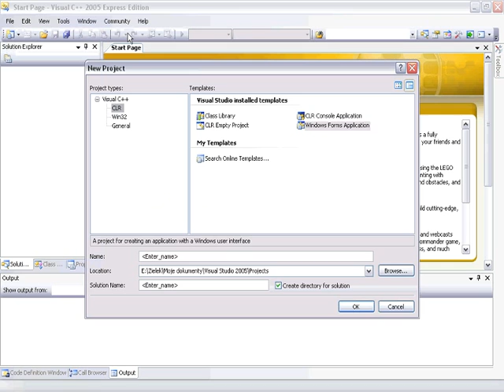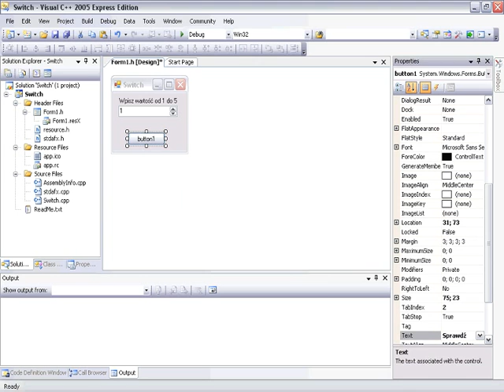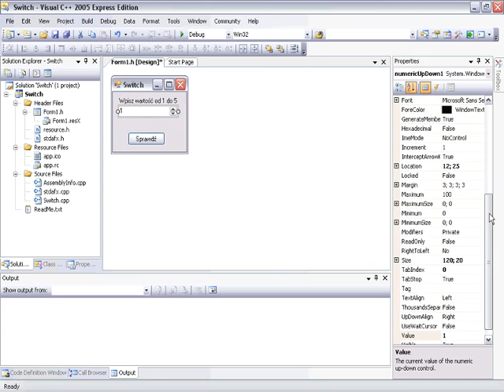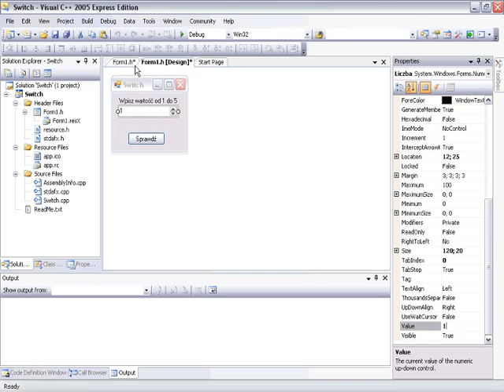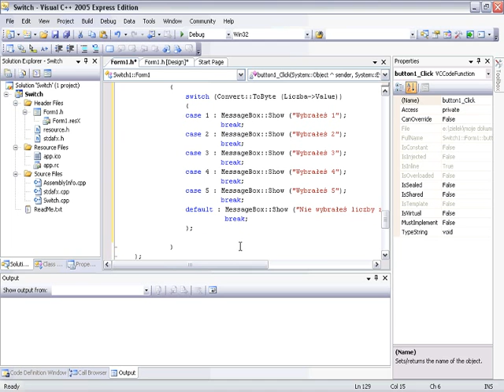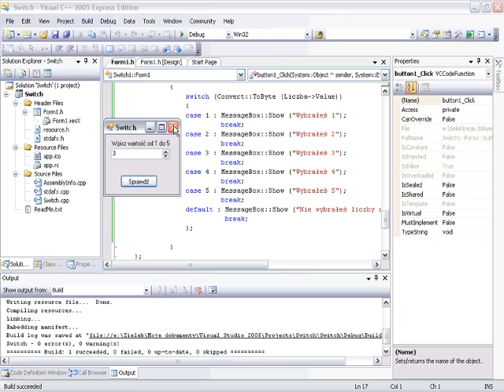[8] Microsoft Visual C++ 2005 - Instrukcja wielokrotnego wyboru switch ... case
Film wrzucony w celach edukacyjnych.